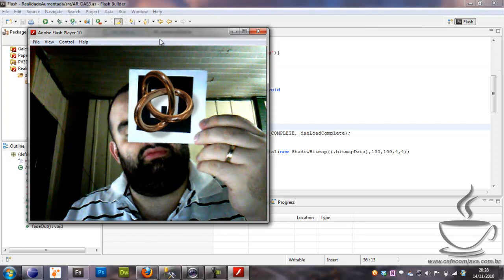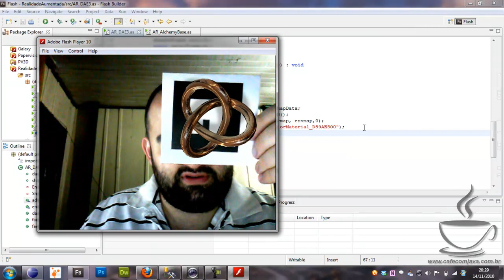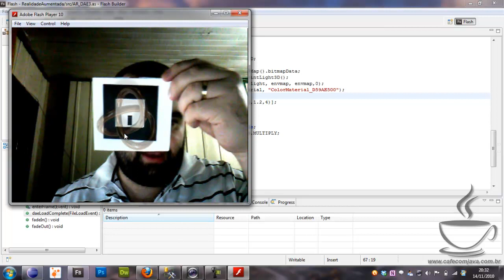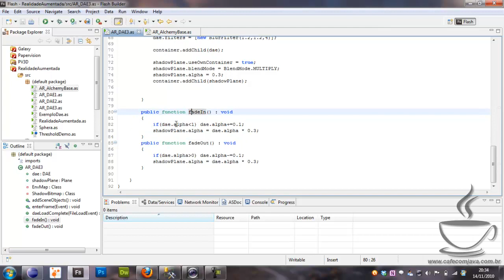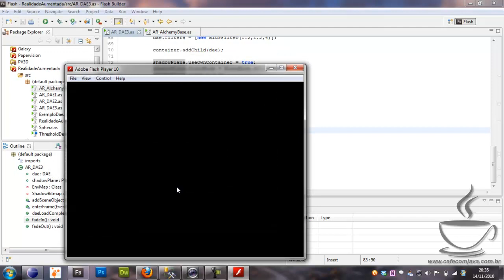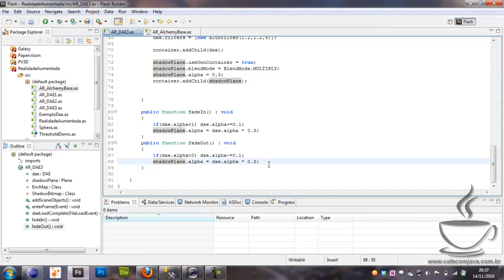Realidade Aumentada: Colocando e tirando seu objeto da tela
VIdeo sobre como controlar a apiração de seu objeto quando a marca é encontrada ou removida.